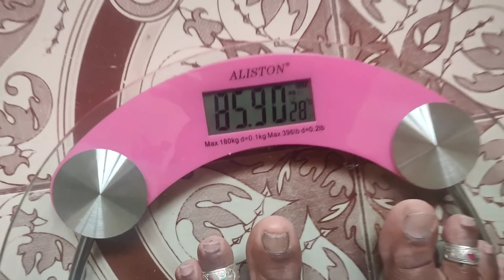DAY 28 VLOG இன்று வெயிட் செக் பண்ணும் நாள். Today weight checking day